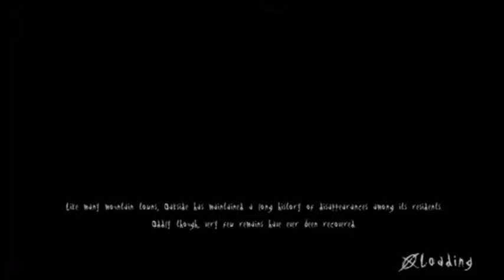Slender The Arrival Part 2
It time to make a deal with Slender.